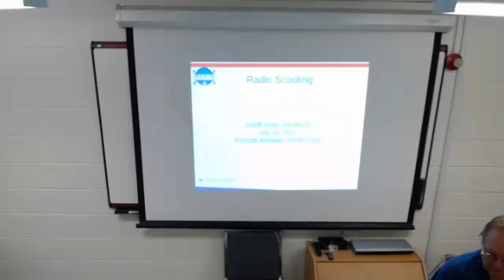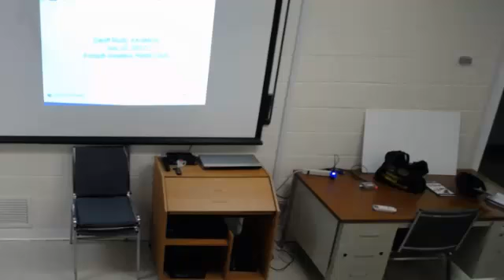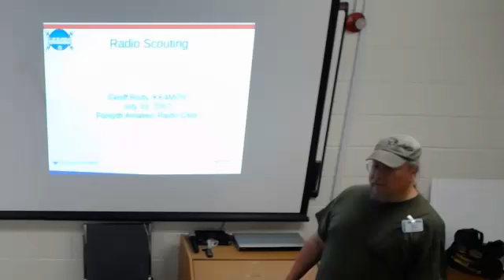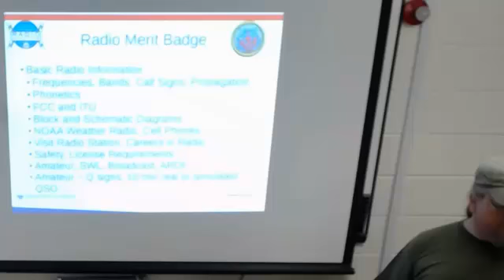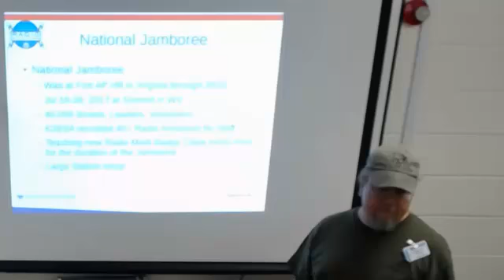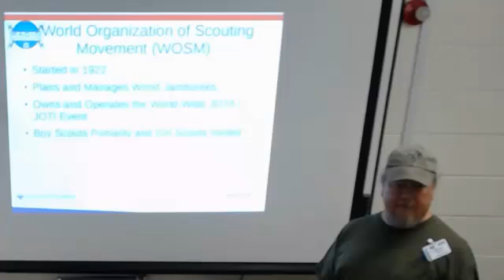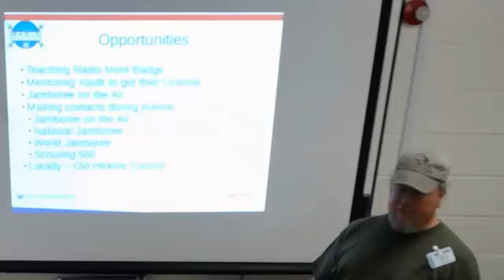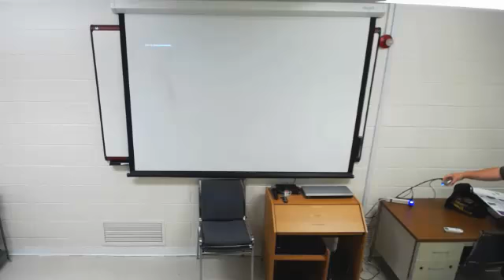July 2017 FARC Meeting